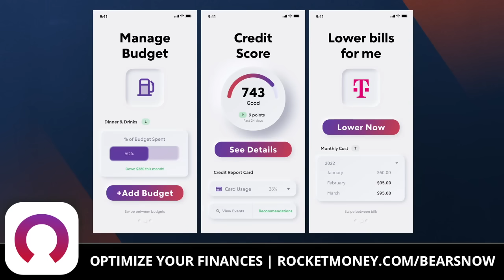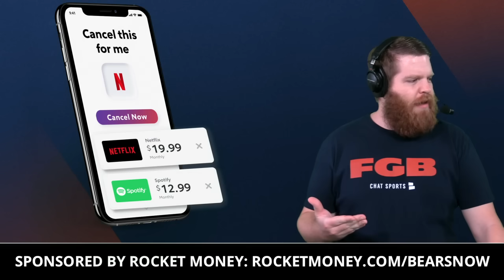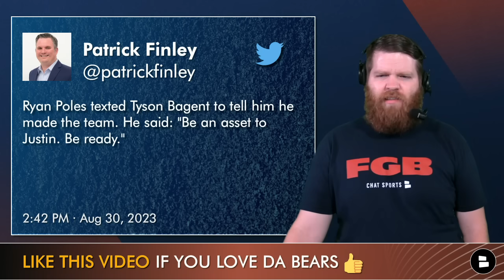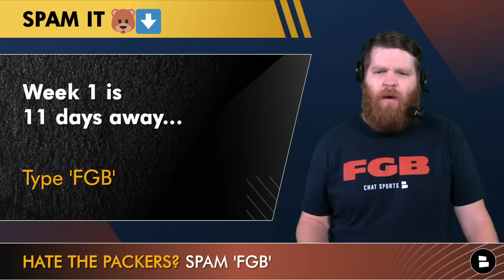Teven Jenkins To IR: Chicago Bears Injury News + Ryan Poles Signs 11 Players To Bears Practice Squad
The Chicago Bears have placed Teven Jenkins on IR, meaning he’ll miss the first 4 weeks of the 2023 NFL Season. With Jenkins not counting against the Bears 53-man roster, Trent Taylor can now sign to the Chicago Bears active roster. Bears GM Ryan Poles confirmed the Taylor signing and that he would be the Bears Week 1 punt returner against the Green Bay Packers. Bears Injury News continues with several key players returning to practice and only a few players not practicing on Wednesday at Halas Hall. Chat Sports host Harrison Graham brings you today’s Chicago Bears news & rumors + breaks down the Bears 2023 Practice Squad Signings.

Want the Chicago Bears to make the NFL Playoffs? Like this video!

2023 Chicago Bears Practice Squad (so far):
- Robert Burns (RB/FB)
- Nsimba Webster (WR)
- Stephen Carlson (TE)
- Aviante Collins (OL)
- Roy Mbaeteka (OL)
- Travis Bell (DT)
- Jalen Harris (EDGE)
- Micah Baskerville (LB)
- DeMarquis Gates (LB)
- Greg Stroman Jr. (CB)
- Kendall Williamson (S)

Chicago Bears Roster Moves for August 23, 2023:
- Defensive end Terrell Lewis waived
- Safety A.J. Thomas waived
- Defensive end Khalid Kareem claimed
- Defensive back Quindell Johnson claimed
- Offensive guard Teven Jenkins to IR
- Wide receiver / returner Trent Taylor signing

Chicago Bears Injury Report - DNP Thursday:
- Teven Jenkins (Offensive guard)
- Doug Kramer (Center)
- Jaquan Brisker (Strong safety)
- Dylan Cole (Linebacker)

Chicago Bears Back At Practice:
- Chase Claypool (Wide receiver)
- Velus Jones Jr. (Wide receiver)
- Nate Davis (Offensive guard)
- Lucas Patrick (Center / guard)
- Darnell Wright (Offensive tackle)
- DeMarcus Walker (Edge rusher)
- Rasheem Green (Edge rusher)
- Eddie Jackson (Free safety)
- Josh Blackwell (Cornerback)
- Jaylon Jones (Cornerback)

Comment now:
- Bears Injury News: How many games will Teven Jenkins miss?
- Bears vs. Packers: NFL Week 1 is 11 days away… Type ‘FGB’

Help grow our Bears community by sharing this video!

CHGO Sports, Chicago Tribune, Sun-Times, Windy City Gridiron, Bleacher Nation, Bears Goggles & other Chicago Bears media outlets cover the latest Bears news & rumors. You can read them all + more on our Chicago Bears

Bears Coaching Staff:
Head Coach: Matt Eberflus
Offensive Coordinator: Luke Getsy
Defensive Coordinator: Alan Williams
Special Teams: Richard Hightower

Turning on notifications is the only way to never miss a video from Bears Now by Chat Sports!

Watch these Bears YouTube videos for the latest news & rumors:
- Terrell Lewis CUT In SHOCKING MOVE! Chicago Bears Sign Trent Taylor, Claim 2 Players Off NFL Waivers